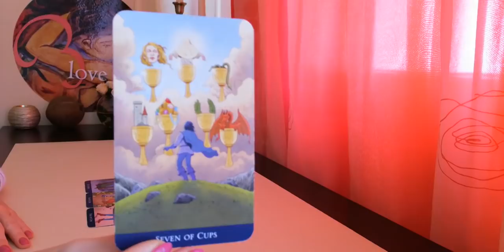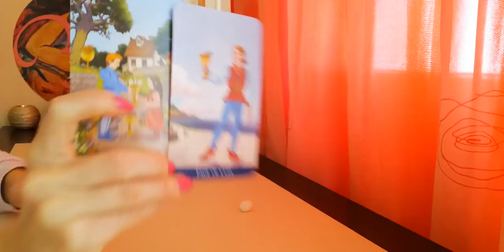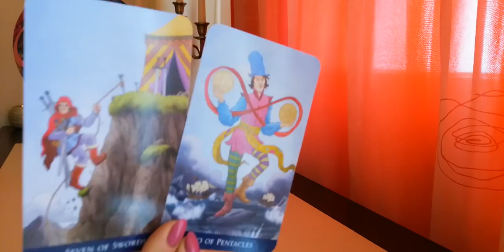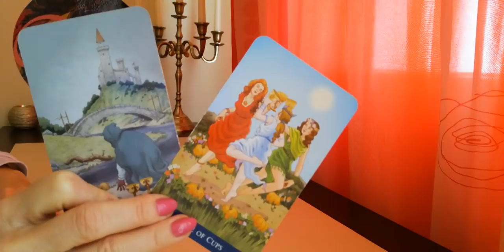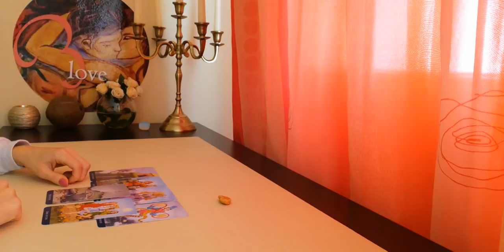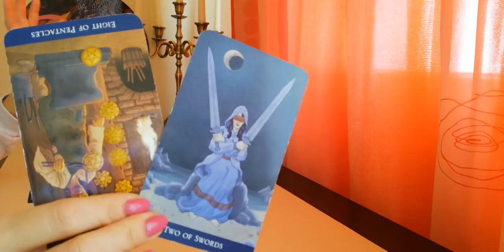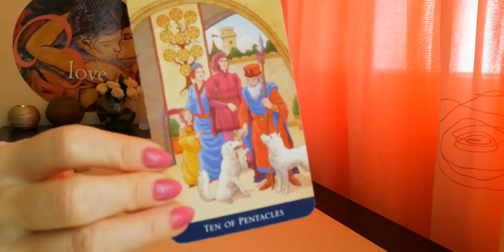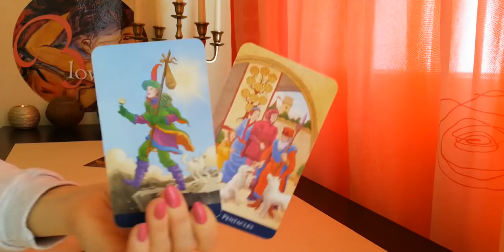Ще Ти се Обади/Пише ли до 5 дни? Ще има ли Среща? (Timeless)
Информация за настоящето видео:
ВИДЕО - ПРЕМИЕРА 11:00h на 12 Ноември
ТЕМА: Ще Ти се Обади/Пише ли до 5 дни? Ще има ли Среща? (Timeless)
Въведение в прочита на Общата Енергия и видеото: 00:00 Мин. до 03:11 Мин.
Избор oт три възможности:
1. - 03:11 мин.
2. - 06:59 мин.
3. - 11:20 мин.